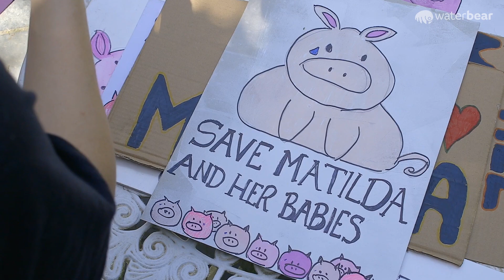When Pigs Escape | Trailer | WaterBear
Meet Matilda, a pig that escaped from a farm to shortly after give birth to ten piglets in a nearby woodland. Her story inspired a pressure campaign to save the small swine family from a slaughterhouse, and now invites us to look at pigs like we have never seen them before.

About WaterBear:
The first interactive streaming platform dedicated to the future of our planet.

Enjoy feature-length documentaries, enlightening short films and impactful series. Find out more about organisations on a mission to save our planet by watching impact productions.

Always Free, No Ads.